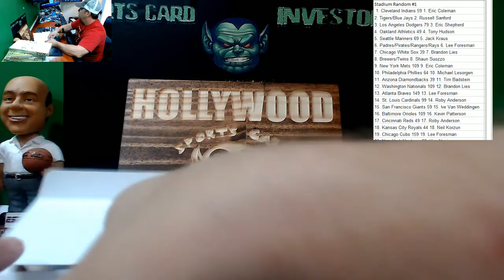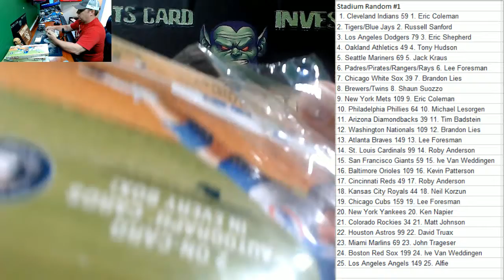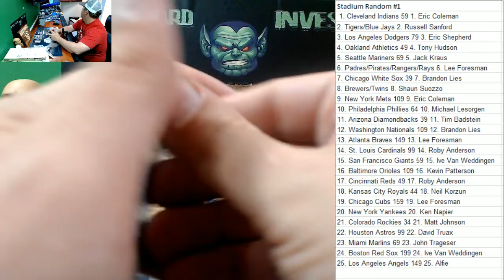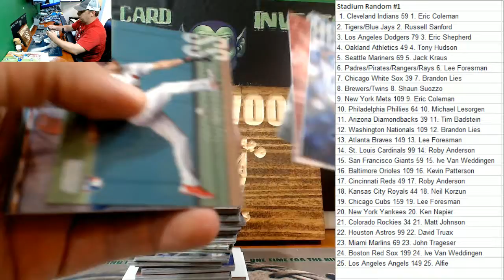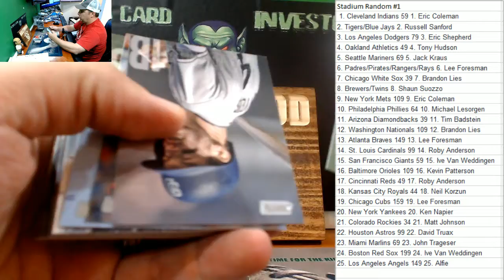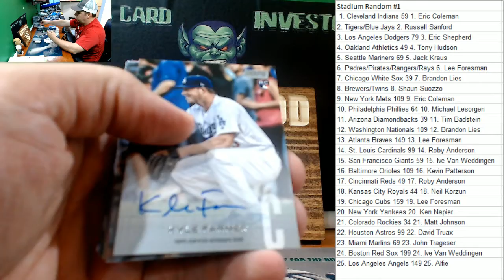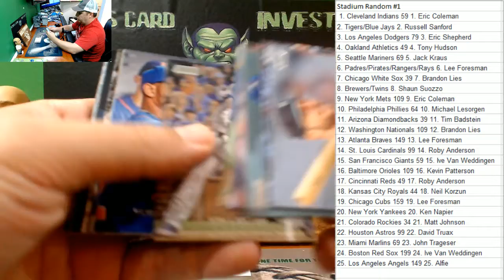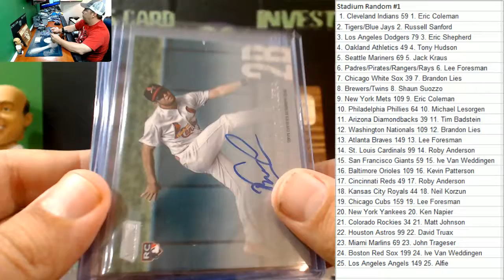2018 Topps Stadium Club Half Case #1 Random Teams Devers Auto with recap!